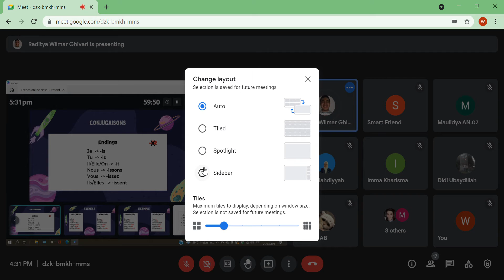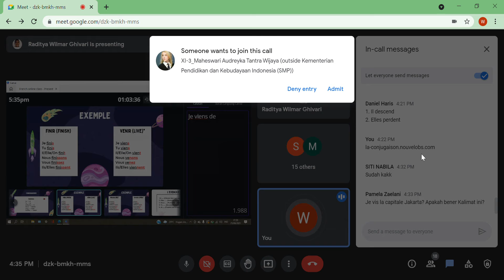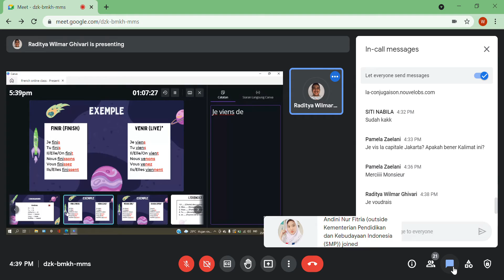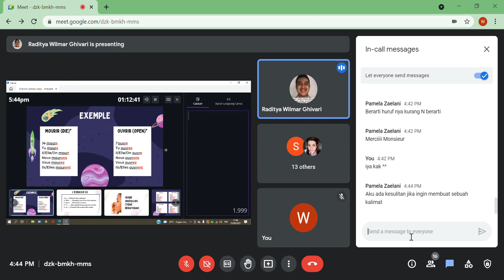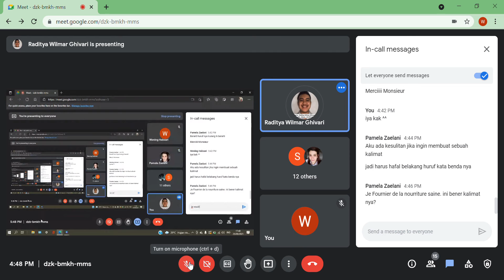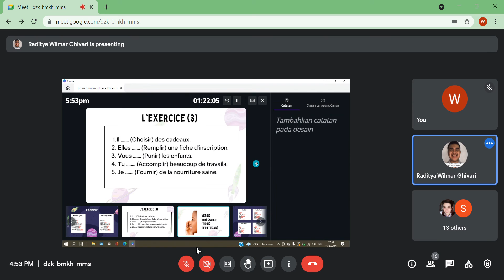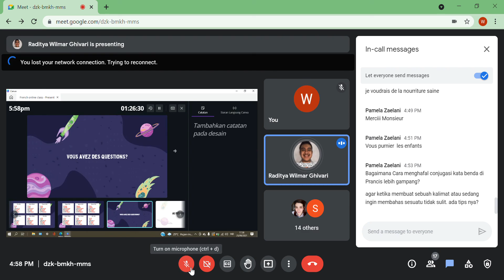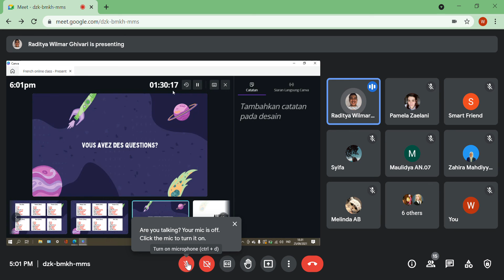[Part 3] Le Present en Francais 🚅 | 12th meeting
Bonjour ! Rekaman meeting ke-12 klub prancis-indonesia bagian ketiga sudah siap! Selamat belajar!

The Advantages dalam Klub Prancis-Indonesia
1. Belajar bahasa Prancis bareng.
2. Meet belajar setiap minggu.
3. Info webinar seputar bahasa Prancis.
4. Materi belajar bahasa Prancis.
5. Bisa tanya ke tutor.
6. Practice bahasa Prancis.
7. Kuis untuk mengecek pemahaman.
8. etc

Tertarik gabung, silakan menghubungi @khansahabnida atau @gustaf_be (Instagram)